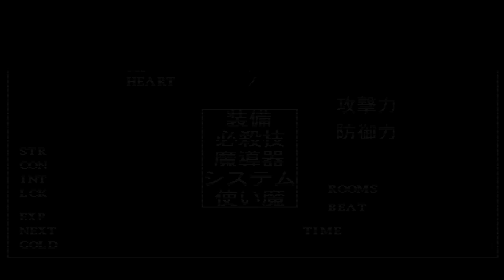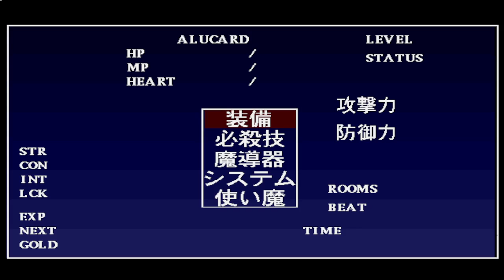Castlevania SotN Saturn Randomizer: Alucard Max (2/3)